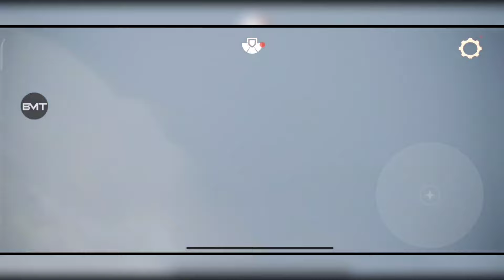SKY CHILDREN MOD || UNLIMITED FLY || OPEN ALL SKIN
nihhh buat yang request skyyy masih berlanjut gaissss

jangan lupa untuk support Channel ini agar bisa lebih cepat memberikan informasi tentang update game mod terbaru👏👏👏